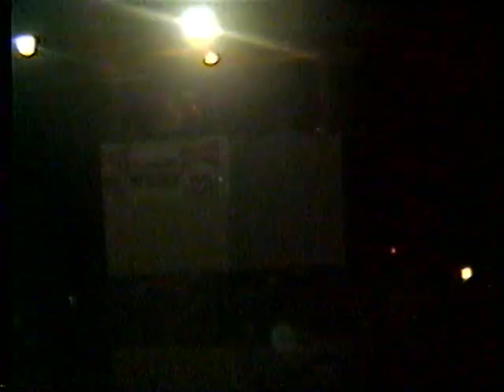bionic bug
mud racing with a flip